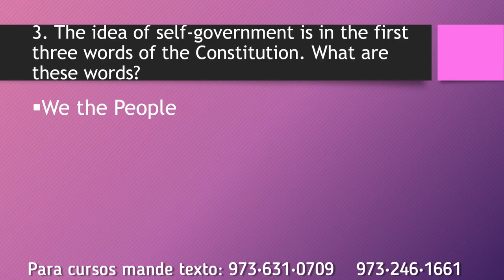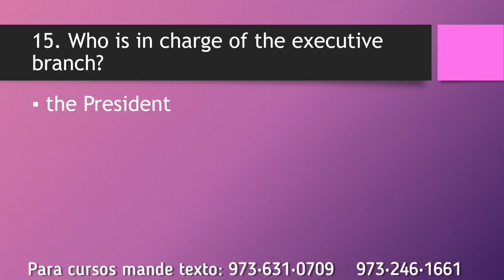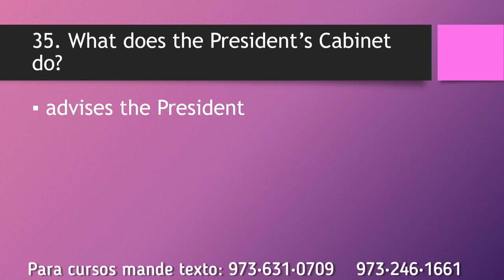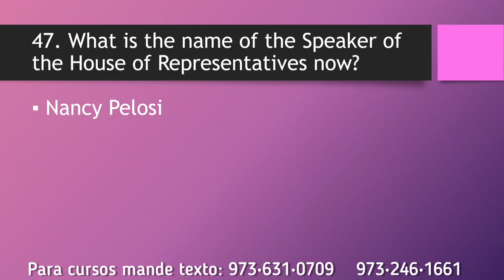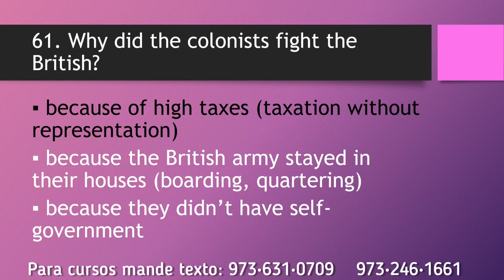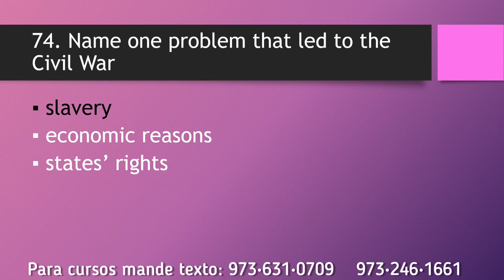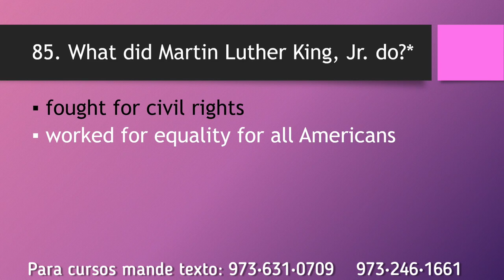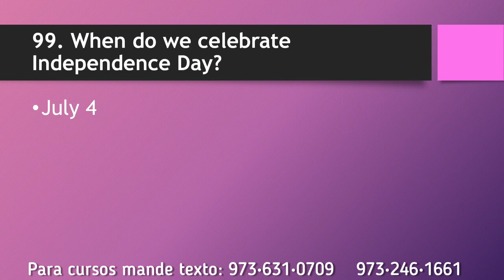2022 - 100 Civics Questions (2008 version) for the U.S. Citizenship Test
Can you pass this citizenship exam? 😀🗽 👩‍💻👨🏻‍💻

Many community organizations and social service providers offer citizenship classes and assistance with the naturalization process.